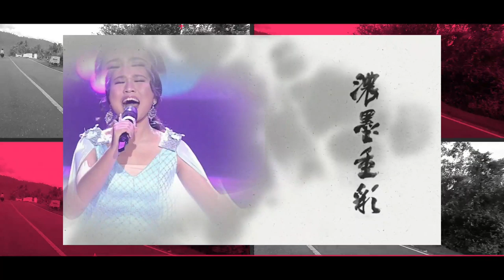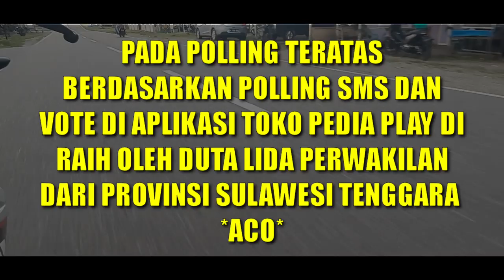YANG TERSENGGOL MALAM TADI GRUP 3 TOP 18 LIDA INDOSIAR 2020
JURI
DEWI PERSIK
NASSAR
FILDAN
REZA
MAYA RATIH

HOST
IRFAN HAKIM
RAMZI
GILANG DIRGA
RARA
JIRAYUT

PESERTA
ACO SULAWESI TENGGARA
EVA NUSA TENGGARA BARAT
ZAHRA RIAU